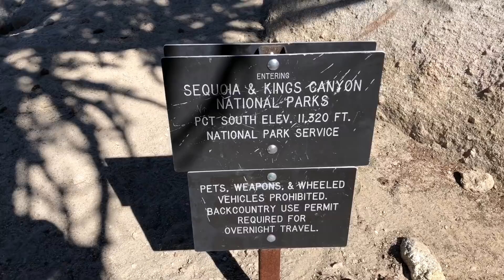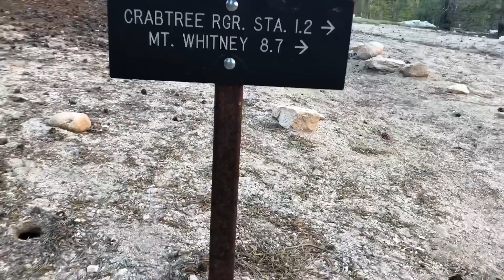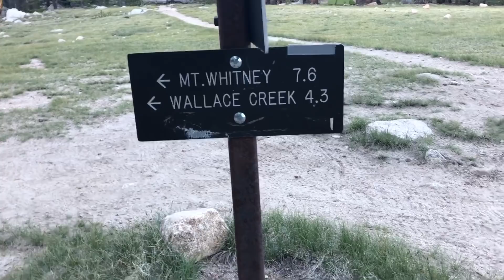PCT 2018 Day 64 | The Day I Inched Closer to Mount Whitney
Day 64 of my Pacific Crest Trail thru-hike.